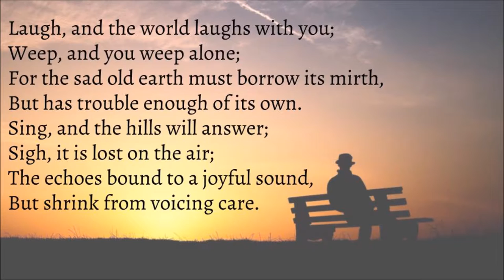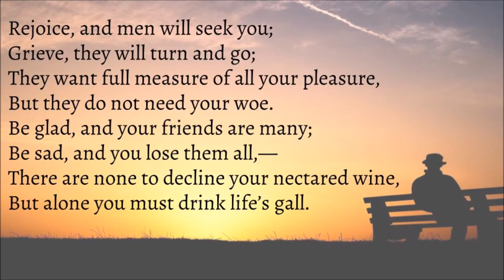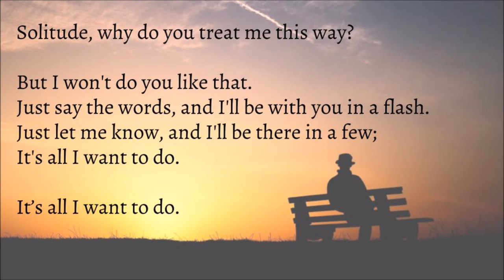Solitude - Ella Wheeler Wilcox - Jacob Cong Arrangement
For the Troubled Mind

Jacob Cong performs his arrangement of Ella Wheeler Wilcox' "Solitude."